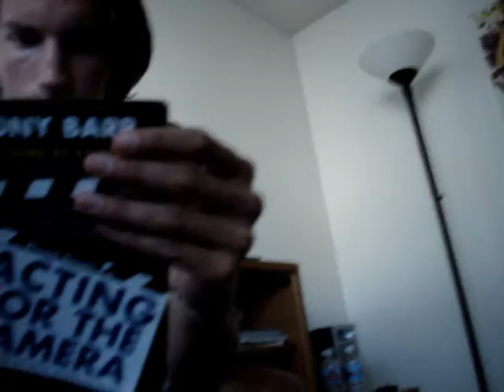Santa Barbara - Student Highlights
what does students from Sweden do when they go to Santa Barbara for a year montro?